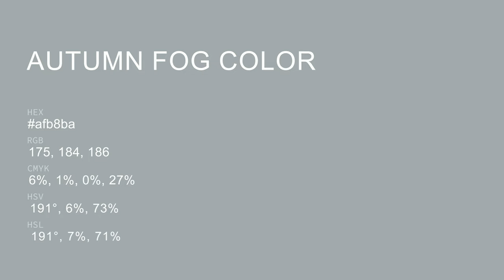Autumn Fog color afb8ba hex color - Blue color - Warm color afb8ba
What color is Autumn Fog ? afb8ba hex color - Blue color - Warm color afb8ba

Hex afb8ba Color Code is also known as Autumn Fog color.

Hex afb8ba Color code in RGB color code model is created after adding 68.63% red color, 72.16% green color and 72.94% blue color.
Hex afb8ba Color code in CMYK color (process color) code model is generated after subtraction of 5% cyan, 1% magenta, 0% yellow and 27% black.